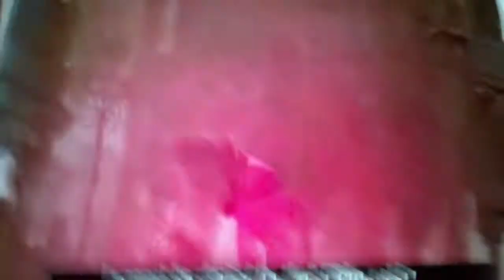Sonic and the Secret Rings - Magic Arabian Nights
XBox Live